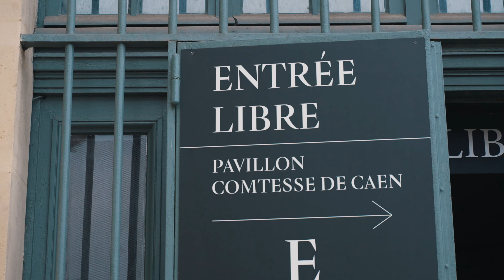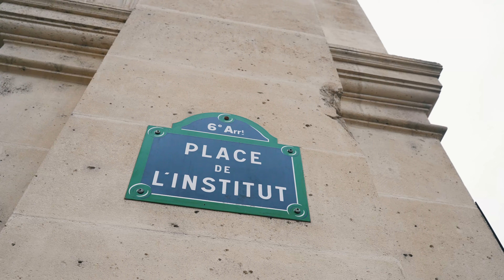Exposition Les Chambres de Verre - Artistes de la Casa de Velázquez 2022-2023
Retrouvez l’exposition “Les Chambres de Verre”, une immersion dans le travail des artistes de la Casa de Velázquez - Académie de France à Madrid 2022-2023. L'exposition est visible jusqu'au 17 mars 2024 au Pavillon Comtesse de Caen, Académie des beaux-arts (27 quai de Conti, Paris 75006).